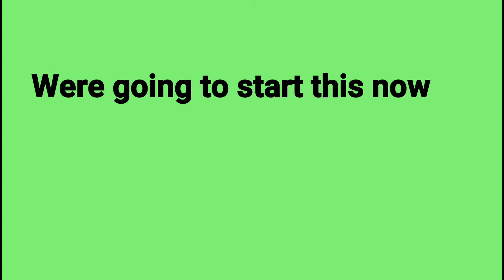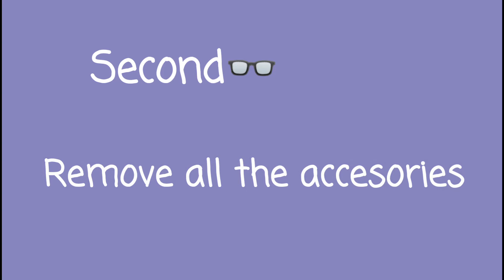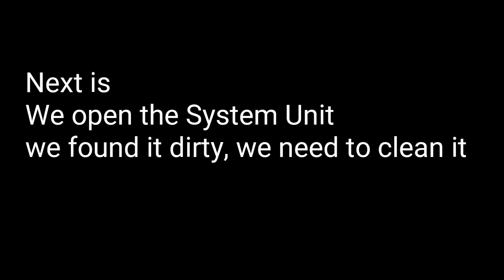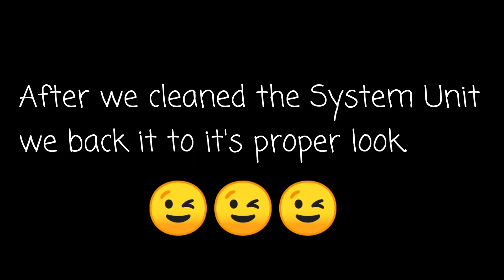9-1 3rd grading project